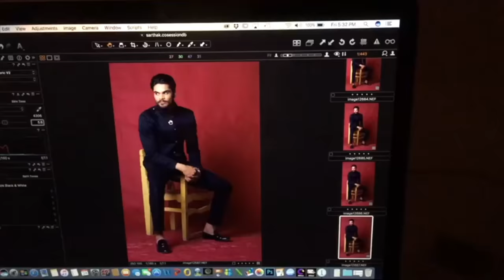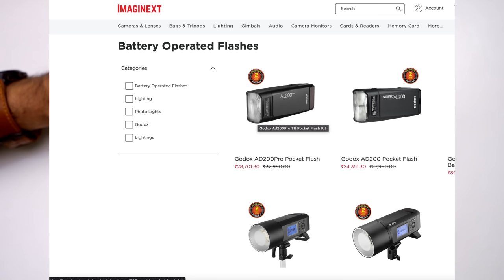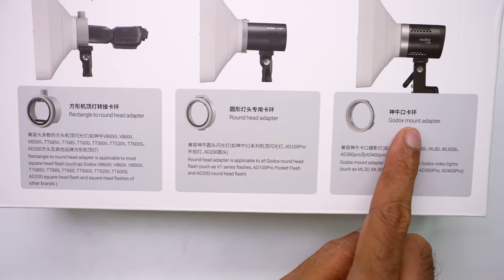Godox Diffusion Dome ML-CD15 and Soft Tent Kit ML-CS1625 Photoshoot And Review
Take your flash photography to next level with these awesome light shaping tool accessories.
Godox Diffusion Dome KIT ML-CD15
Godox ML-CS1625 Soft Tent KIT
Model Aman Mehta Instagram id.

1. Sony A7S III
2. Sony A7C
3. Manfrotto mini tripod
4. Digitek Tripod
5. Rode wireless Microphone
6. Sony wireless Microphone
7. Joby Gorillapod
8. canon M50 camera
9. Macbook pro
10. Tamron 17-28mm f2.8 Lens
* Light Stand
* 5 in 1 reflector
* Grey Card
* 9 x 36 seamless paper roll